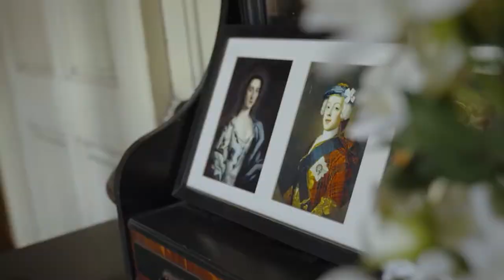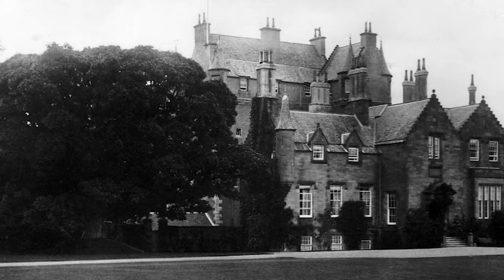Most Expensive Homes of Scotland | Luxury Living in Scotland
One of the most beautiful places in the regions of the United Kingdom, Scotland boasts of the richness and elegance of nature. Famous for its calling mountains, folk music, deep accents, green highlands, as well as their comely people, Scotland is a place for the cool, calm, reserved, and collected. Although Scotland maybe a wee bit reserved, it would amaze you how much Scottish people relish luxury. These people do not joke with comfort and it is evident in the castle-like houses, and their well-built cottages, and their semi-detached duplexes.

Real estate in Scotland is given a touch of the old. It is a marvelous blend of 16th-century Elizabethan architecture, with modern. Owing to their vast inclination to culture, the Scottish are inclined to make this evident in their expensively modest houses. Here are ten of the most expensive places to live in Scotland; a fine blend of King Arthur and Nicola Sturgeon.

You don’t want to miss the end of this video! You would be surprised at the beauty and the luxury that the Scottish basks in. It’s really Marvelous.

Thanks for tuning in to Wealthy Biscuit! Where we find the most luxurious of estates, property, and anything else ridiculously expensive!

Be sure to:
- Dislike the video if you didn't
- Leave a comment on what you'd like to see

We have a lot more content coming!